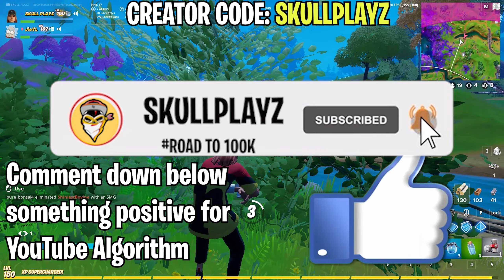Fortnite Item Shop Prediction July 29th, 2021 | Fortnite Item Shop Prediction 29 July 2021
skull playz
Fortnite Item Shop Prediction July 29th, 2021 | Item Shop Prediction 29 July 2021
Fortnite Item Shop Prediction -July 29th, 2021
28July - Fortnite Item Shop Prediction
► Processor : Intel® Core™ i7 8700K CPU @3.20GHz
► Motherboard : MSI
► Graphics : Nvidia RTX 2070 8GB
► Ram : 16GB Corsair Vengeance
► Mouse Pad : AmazonBasics Extended Gaming Mouse Pad,Black
► Monitor : Dell 1920 X 1080,144HZ
► Key Board : Logitech G213 Prodigy Gaming Keyboard
► Sound : Logitech G233 Prodigy Gaming Headset
► Mouse : Logitech G502 Hero Gaming Mouse
► Dpi : [900]
► Mic : Blue Snow Ball

29th July - Fortnite Item Shop Prediction
Fortnite item shop prediction 29 July
Fortnite item shop prediction July 29
Fortnite item shop prediction July 29th
Fortnite 29th July item shop prediction
29 July 2021 Fortnite Item Shop Prediction
July 29 item shop prediction
Fortnite Item Shop Prediction July 29 2021
29 July 2021 item shop prediction
29 July item shop fortnite
Fortnite Item Shop Prediction July 29th, 2021 | Item Shop Prediction 29th July 2021
Fortnite item shop prediction tomorrow
Fortnite item shop prediction 29th June
29th July item shop prediction fortnite
fortnite item shop predictions July 29 2021
Fortnite Item Shop Prediction 29th July - July 28th 2021
July 29th 2021 item shop predictions
Fortnite Item Shop Prediction Tomorrow July 29th, 2021
Fortnite item shop prediction July